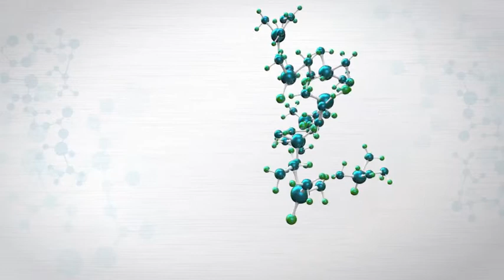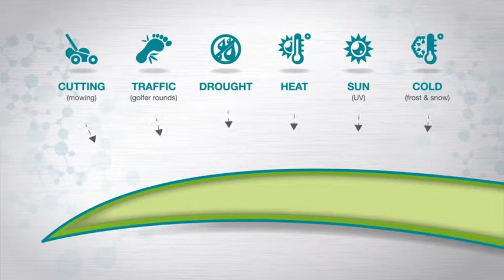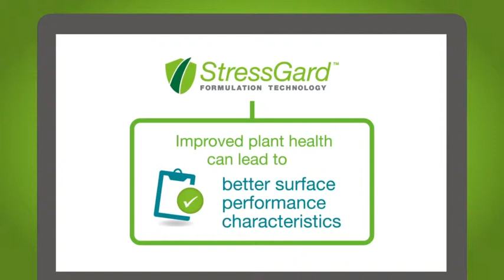New StressGard Formulation Technology only from Bayer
Interface with new StressGard Formulation Technology delivers excellent disease control and improves plant health. To find out more about this unique technology from Bayer Formulation Technology